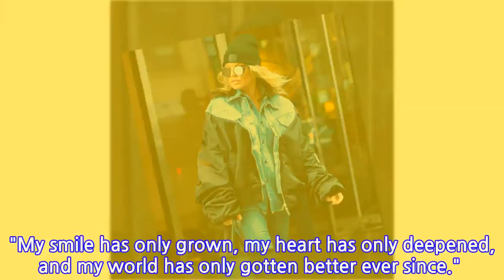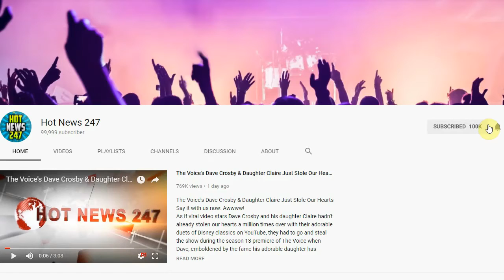Sarah Hyland Wishes Wells Adams a Happy Birthday With Sweetest Message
SARAH HYLAND and WELLS ADAMS are seriously in love.